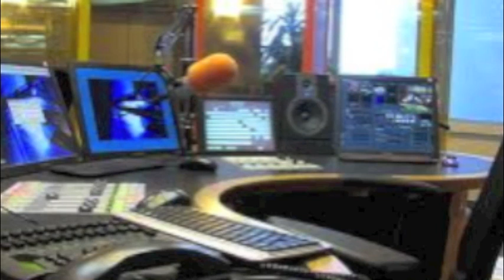ΧΡΗΣΤΟΣ ΚΑΠΕΤΑΝΙΟΣ ΛΑΙΚΟΣ ΣΥΝΔΕΣΜΟΣ ΟΛΗ Η ΣΥΝΕΝΤΕΥΞΗ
Στις θέσεις του κόμματος Λαϊκός Σύνδεσμος -- Χρυσή Αυγή, αναφέρθηκε μιλώντας στο Σάμος FM 97,3 το μέλος της Κεντρικής Επιτροπής του Λαϊκού Συνδέσμου, κ. Χρήστος Καπετάνιος.
Ο κ. Καπετάνιος έκανε αναφορά στις ιδεολογικές θέσεις του κόμματος λέγοντας χαρακτηριστικά ότι δεν μπορείς να είσαι Φασίστας ή Ναζιστής και να ανήκεις στον Ελληνικό Εθνικιστικό χώρο.
Για την κατηγορία ότι η Χρυσή Αυγή πραγματοποιεί επιθέσεις εναντίων μεταναστών, ο κ. Καπετάνιος τόνισε ότι το κόμμα του δεν έχει σχέση με αυτή  την  εγκληματική βλακεία, όπως την χαρακτήρισε και υπογράμμισε ότι το πρόβλημα δεν είναι οι ταλαιπωρημένοι μετανάστες αλλά αυτοί που εκμεταλλεύονται το δράμα των ανθρώπων αυτών εις βάρος της Ελλάδας.
Τέλος ο κ. Καπετάνιος αναφέρθηκε στη Σάμο όπου όπως είπε υπάρχει πυρήνας της Χρυσής Αυγής και σύντομα θα γίνει γνωστό και το όνομα του υποψηφίου που θα συμμετάσχει με το ψηφοδέλτιο του κόμματος στις εκλογές.